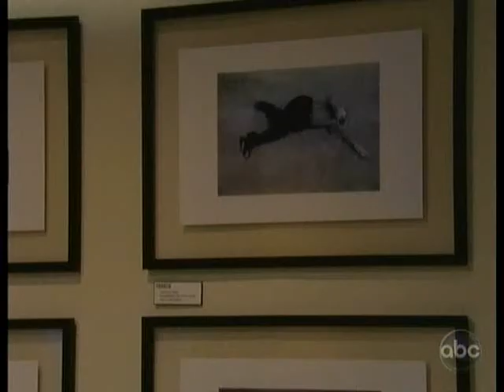GH 11/24/09 Lucky Scenes